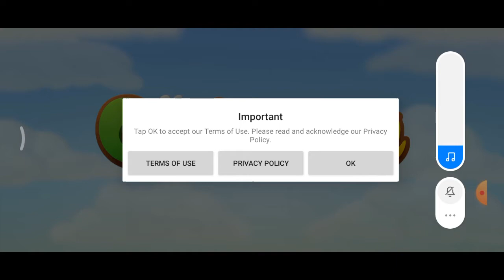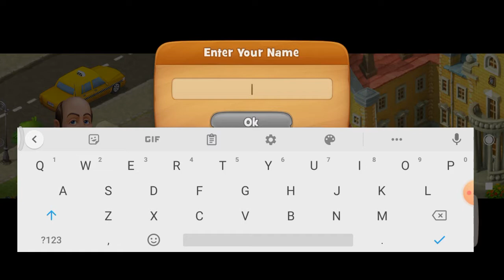Garden Scaps Game Play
New Android Game play